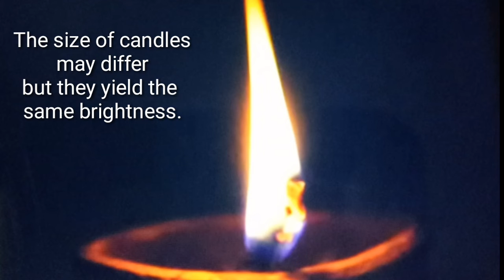Thought Of The Day - 324 / Daily Thoughts or Quotes by Great Person's